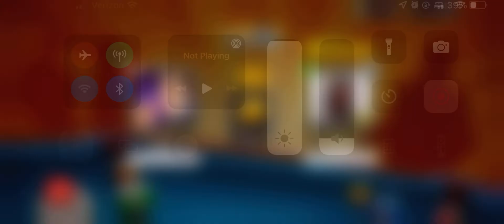8-ball pool-The geometry was slightly off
Study math kids